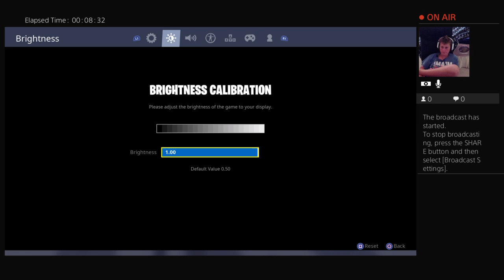Wwwwwwwwwwwww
Hi guys I always am trying to get clips but with my 2 hour only it’s hard to upload